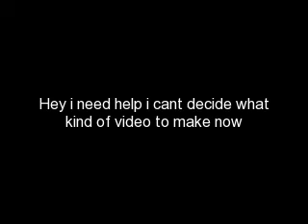Help Needed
i need helpppppp and just so you know all these pictures i do not own